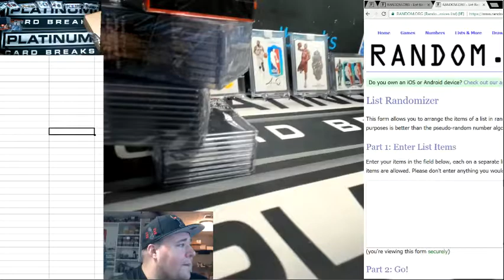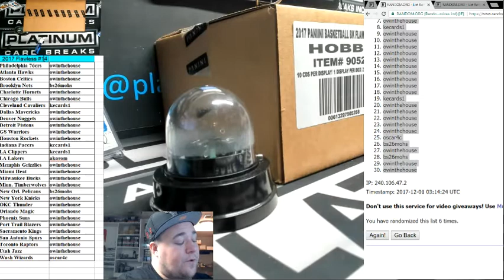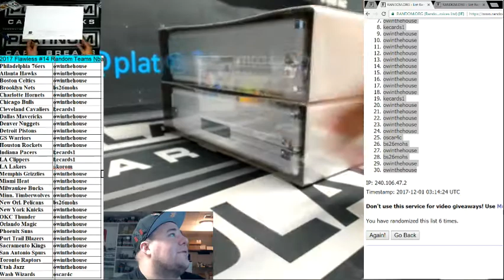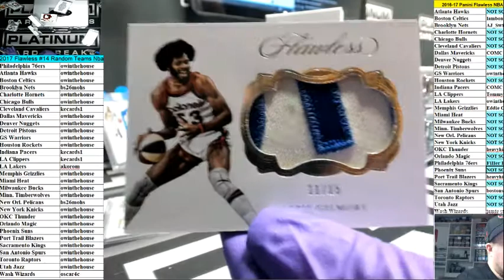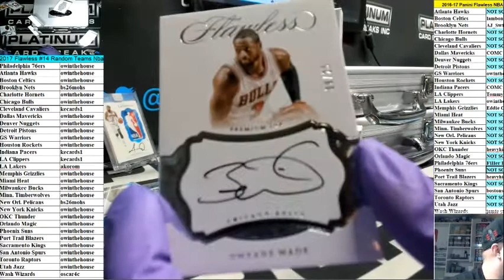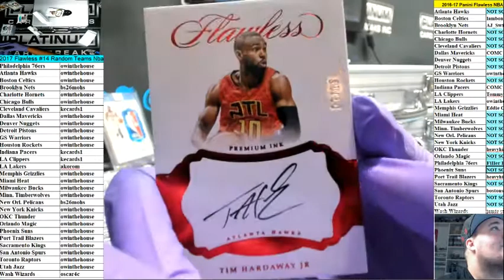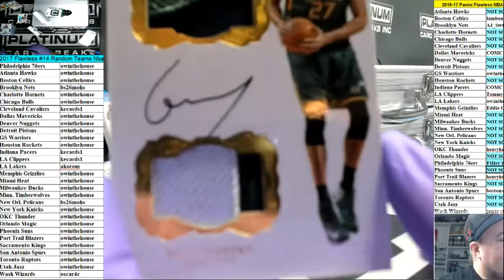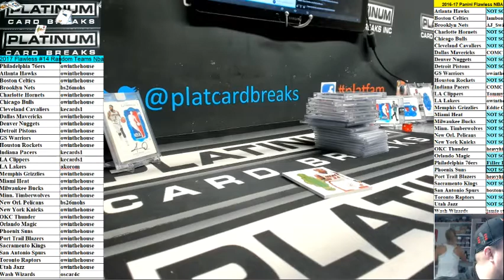2017 Flawless #14 Random Teams Nba